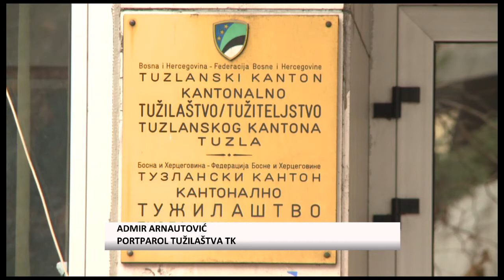IZJAVA ARNAUTOVIĆ 26JUNI2014